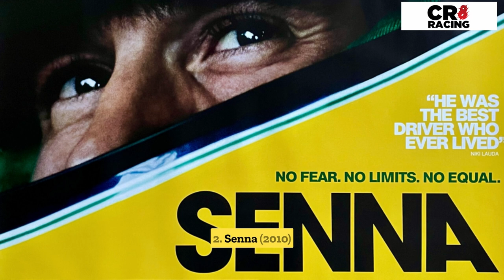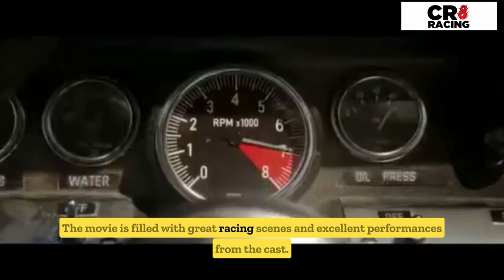Top 5 best Formula 1 movies of all time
Formula 1 is one of the most exciting and thrilling sports in the world. The speed, skill, and precision required to compete in F1 are unparalleled. Over the years, numerous movies have been made that celebrate this sport and its champions.